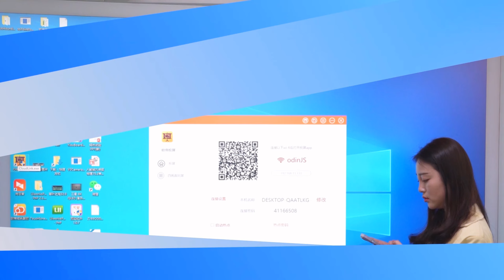ODIN 一體化4K電子白板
👉👉ODIN首部一體化4K電子白板，配合其 互動教學軟件和無線實物投影機，打造香港校園文化新視覺與教學融合。

一體化互動電子白板的優點： - Android，Windows雙系統🤓🤓
- 透過電子白板軟體內的紀錄功能，方便老師將課堂的筆記記錄下來😆😆
 - 全屏用馬克筆書寫，省去推拉黑板的繁瑣步驟，老師可專注教學 後台教學管理：
 - 集控式平板設備管理（遠程開關機和設定時間開關機及發佈通告）

🏆 ODIN產品代理商👈
✅預約示範demo
✅歡迎各機構拿報價單 😄😄包三年保養